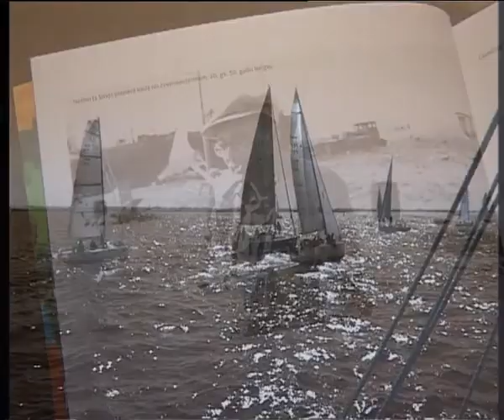HERBERTA SILIŅA RETROSPEKCIJA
Par gleznotāju autodidaktu, kaislīgu burātāju un košu krāsu cienītāju Herbertu Siliņu stāsta viņa dēls gleznotājs Kārlis Siliņš.